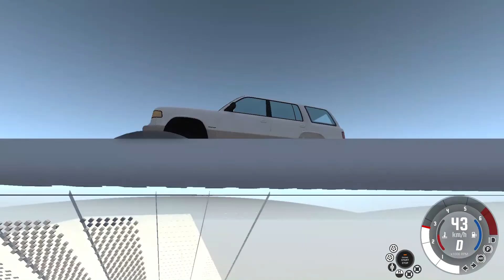New map. Part2. (BeamNG.Drive)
Part 2 of the new map.